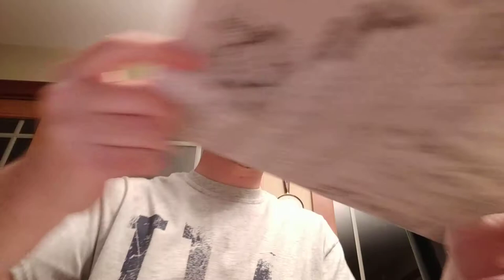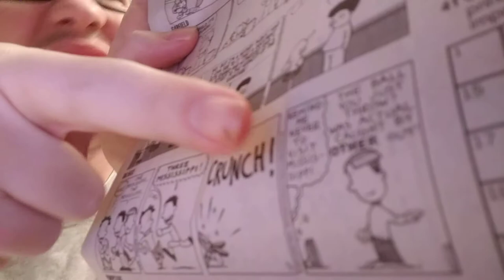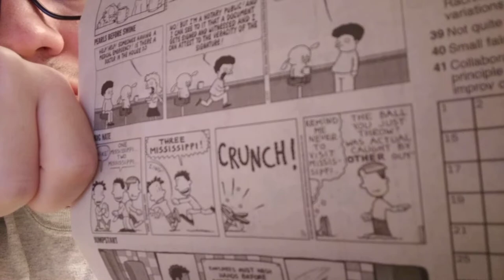VLOG 6: PIZZA TIME